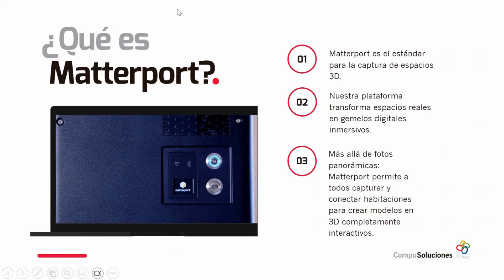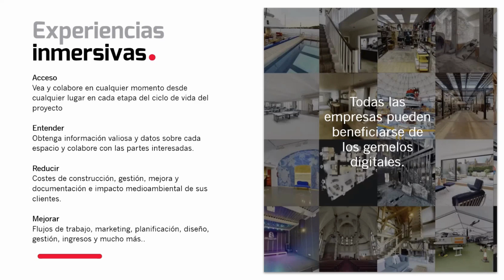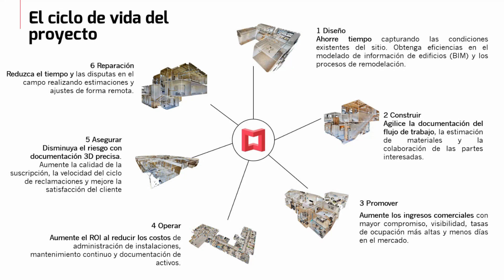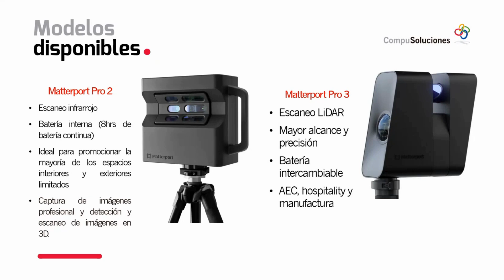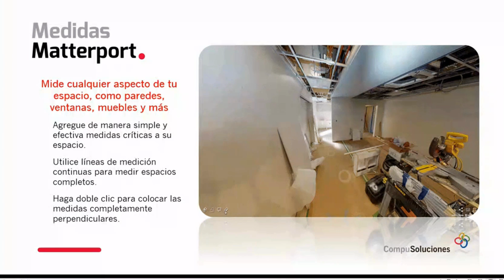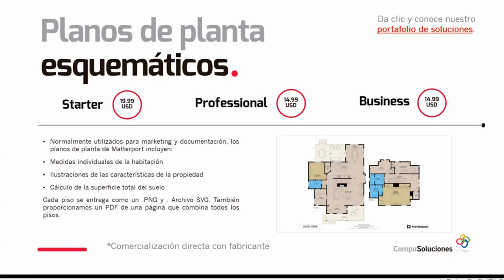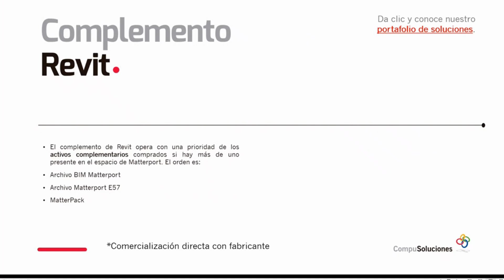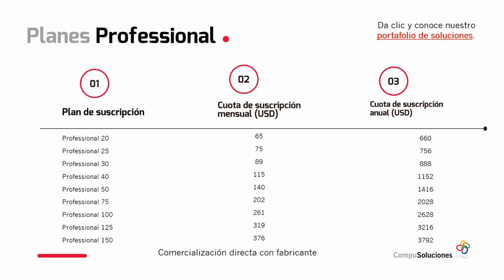Crea modelos en 3D completamente interactivos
Matterport permite la captura de espacios 3D, para que cualquier persona cree y comparta gemelos digitales, creando experiencias inmersivas, que se pueden usar para diseñar, construir, operar, promocionar y comprender cualquier espacio desde cualquier lugar.